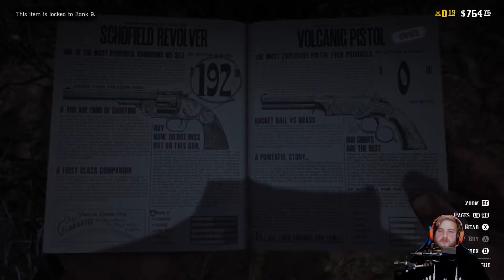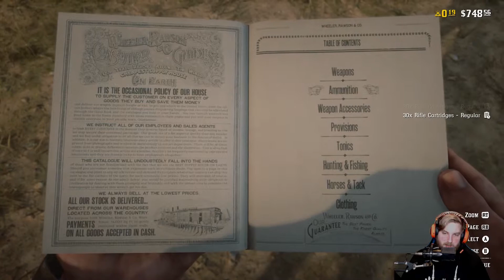First time online Red Dead Redemption!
It took a bit but we made it. Love this game.

PS4/Xbox One:
RadJ1191